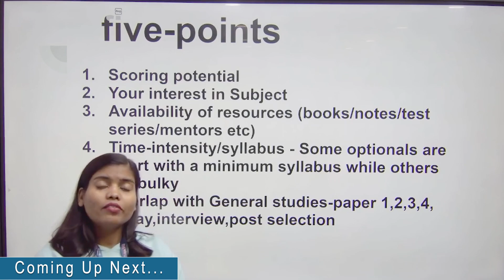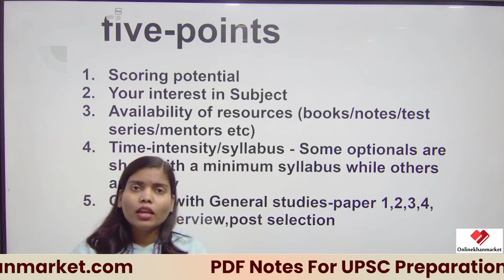Why to choose sociology as optional subject in UPSC CSE | IAS / UPSC Exam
Unlock the power of understanding society with Sociology as your optional subject in UPSC CSE! 🌐 Gain invaluable insights into human behavior, social structures, and cultural dynamics. 🤔 Mastering Sociology enhances your analytical skills, critical thinking, and empathy. 📚 Navigate through topics like social institutions, gender, and globalization to ace the exam and make a positive impact in policymaking. 🌍 Explore the dynamics that shape societies and foster a holistic perspective for UPSC success. 🏆 Choose Sociology, empower your knowledge, and transform your CSE journey

your query
why to choose sociology as optional subject in upsc cse,